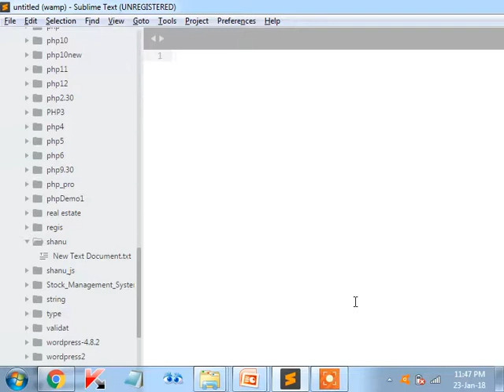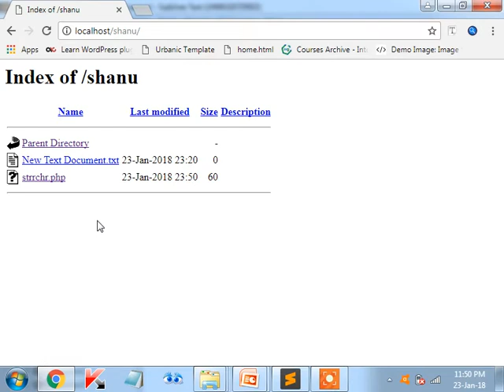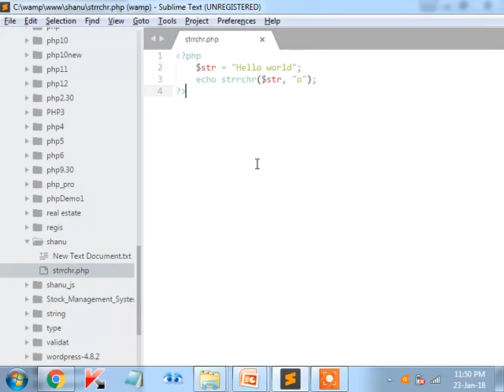PHP String function strrchr()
In this video, contain strrchr() string function.